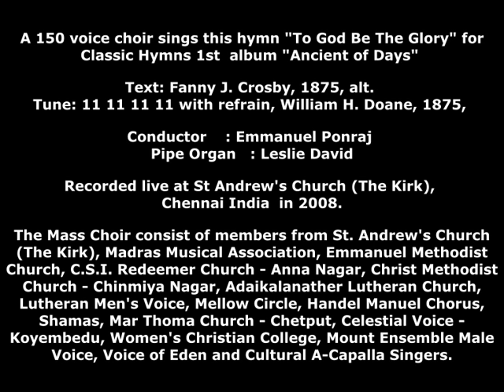"To God Be The Glory" 150 Voice Mass Choir for Classic Hymns Ancient of Days Classic Hymns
A 150 voice choir sing the hymn " To God Be  The Glory " for Classic Hymns album " Ancient of Days "

Conductor   : Emmanuel Ponraj
Pipe Organ  : Leslie David

Recorded live at St Andrews Kirk Chennai in 2008.

With aim to revive hymns Classic Hymns has so far done over 125 hymns of which 5 albums are in English, 2 in Tamil and 1 in Malayalam. It has also done a special Tamil song Neer Mathram Poodhum .See more on Classic Hymns